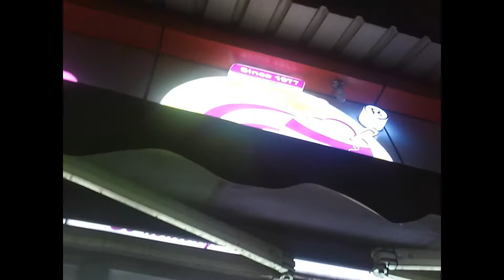Going to Madurai and tried the Jigarthanda